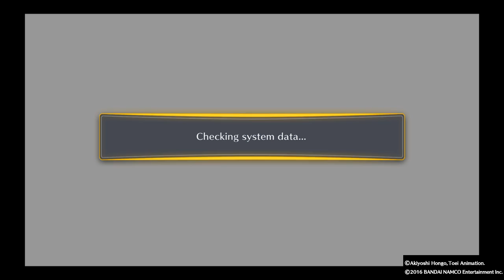DIGIMON STORY CYBER SLEUTH part 2